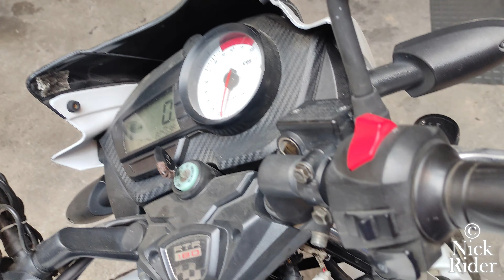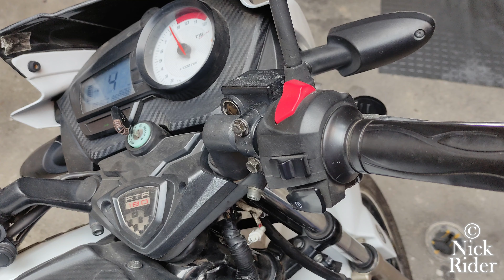Candado para moto con alarma - El mejor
Candado Antirrobo Con Alarma - Lo mejor para evitar el Halado en nuestras motos.

Hola Moteros, bienvenidos a un nuevo video en donde les quiero mostrar la dura realidad del hurto a las motos y lo mas importante es como evitarlo, no hay que dar papaya y en lo posible hacerles la terea imposible a los delincuentes, un saludo y espero que sea de ayuda.

NickRider
Video tutoriales del mundo de las motocicletas, Review, mecánica en casa y consejos valiosos, no dejes que otros hagan lo que tu podrías hacer mucho mejor y con el amor que solo nosotros sentimos por nuestras maquinas.